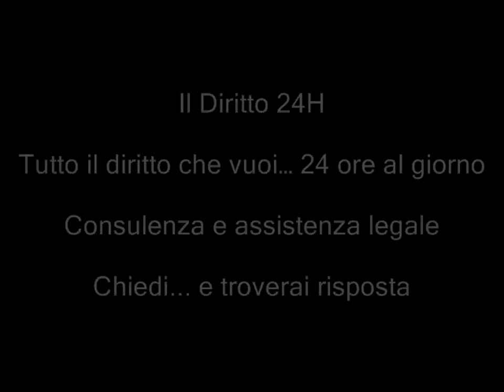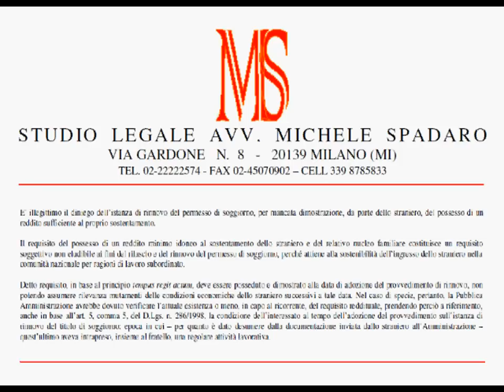Rinnovo permesso di soggiorno - sufficienza reddito valutata quando Amministrazione decide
TAR Toscana, Sezione Seconda, Sentenza del 16 gennaio 2012, n. 87

E' illegittimo il diniego dell'istanza di rinnovo del permesso di soggiorno, per mancata dimostrazione, da parte dello straniero, del possesso di un reddito sufficiente al proprio sostentamento. Il requisito del possesso di un reddito minimo idoneo al sostentamento dello straniero e del relativo nucleo familiare costituisce un requisito soggettivo non eludibile ai fini del rilascio e del rinnovo del permesso di soggiorno, perché attiene alla sostenibilità dell'ingresso dello straniero nella comunità nazionale per ragioni di lavoro subordinato.
Detto requisito, in base al principio tempus regit actum, deve essere posseduto e  dimostrato alla data di adozione del provvedimento di rinnovo, non potendo assumere rilevanza mutamenti delle condizioni economiche dello straniero successivi a tale data. Nel caso di specie, pertanto, la Pubblica Amministrazione avrebbe dovuto verificare l'attuale esistenza o meno, in capo al ricorrente, del requisito reddituale, prendendo perciò a riferimento, anche in base all'art. 5, comma 5, del D.Lgs. n. 286/1998, la condizione dell'interessato al tempo dell'adozione del provvedimento sull'istanza di rinnovo del titolo di soggiorno: epoca in cui -- per quanto è dato desumere dalla documentazione inviata dallo straniero all'Amministrazione -- quest'ultimo aveva intrapreso, insieme al fratello, una regolare attività lavorativa.